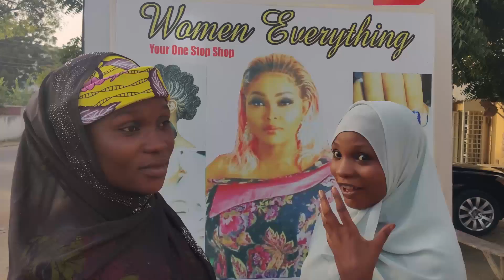Kantin Mayar da Tsohuwa Yarinya mai suna Women Everything.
BABA ARI TV